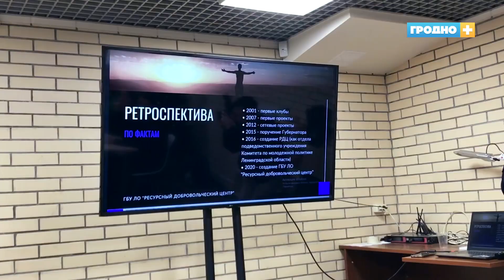В Санкт-Петербурге продолжается встреча соотечественников, проживающих за рубежом